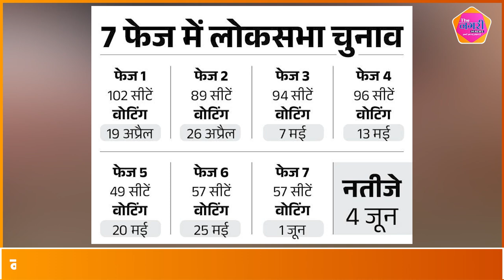Vasundhara Raje का अचानक BJP से किनारा करना बना राजनीति में सबसे बड़ा चर्चा का विषय